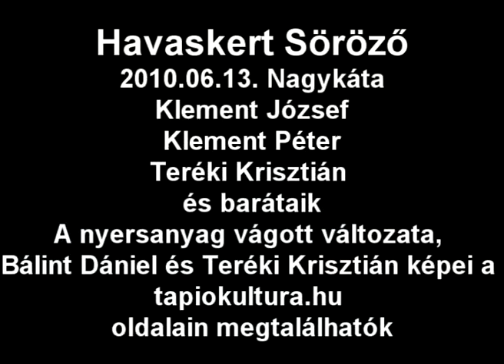Juhász Roland Nagykátán 2. rész - tapiokultura.hu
Juhász Roland, Nagykátán a Havaskert Sörözőben 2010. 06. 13.
tapiokultura.hu
Jótékonysági rendezvény az árvízkárosultak és a nagykátai utánpótlás focisták javára. Összegyűlt adomány: 142 000 Ft
Moderátor: Teréki Krisztián
Házigazdák: Klement József, Klement Péter
Kamera: Tarnavölgyi László
Film: Tarnavölgyi László, Csanádi Ádám